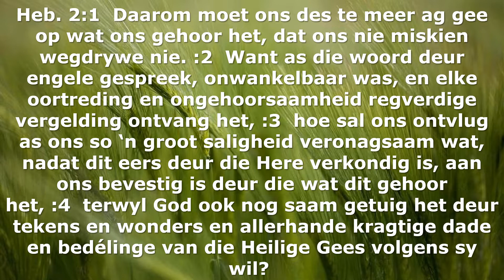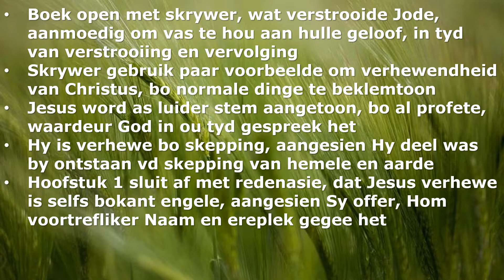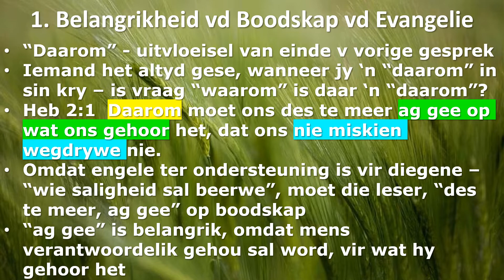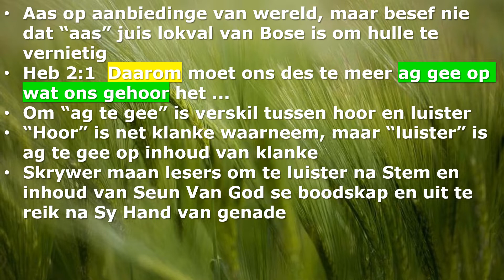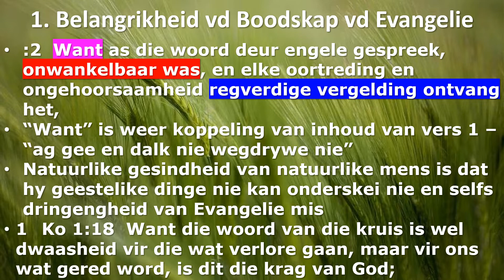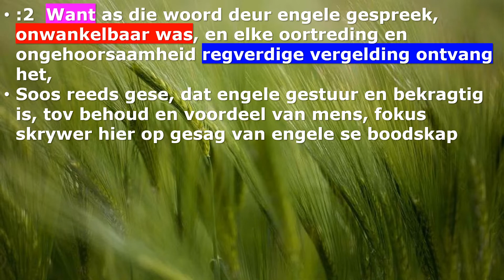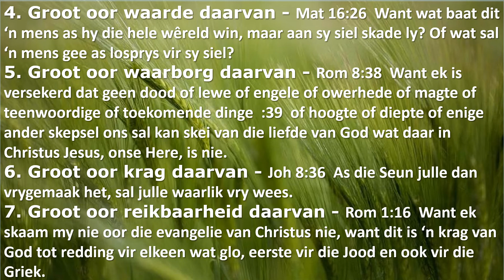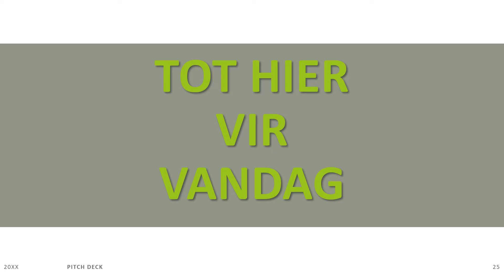3 Boek Hebreers Jesus Beter as gee ag op Hom